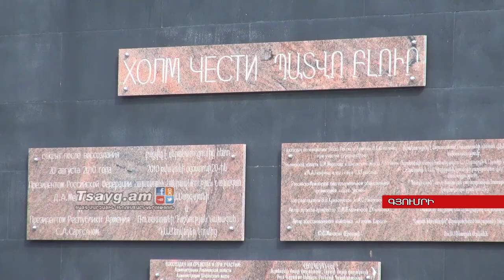Թուրքմենչայի պայմանագրի կնքումից 190 տարի է անցել,Tsayg.am